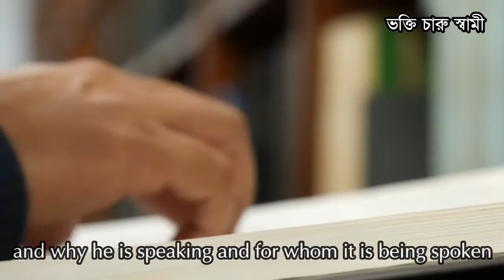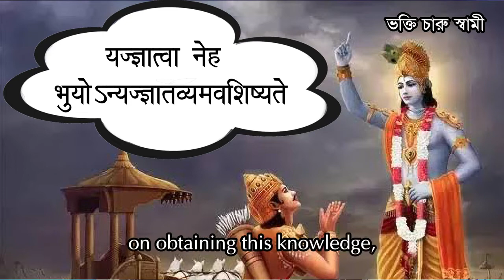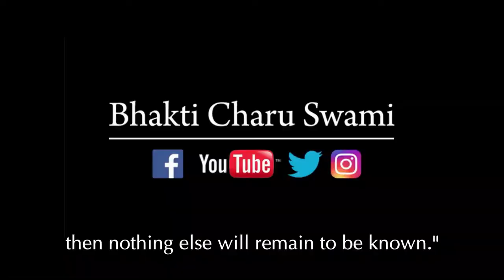ভগবদ_গীতা_বোঝার_সামর্থ্য_কার?_||_Who_Is_Capable_Of_Understanding_Bhagavad_Gita_||_Bhakti_Charu_Swami